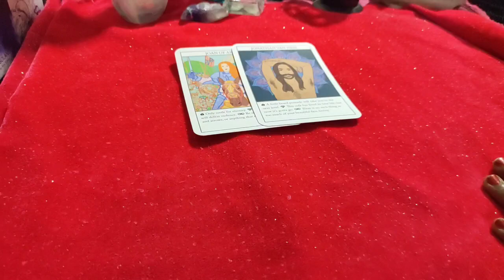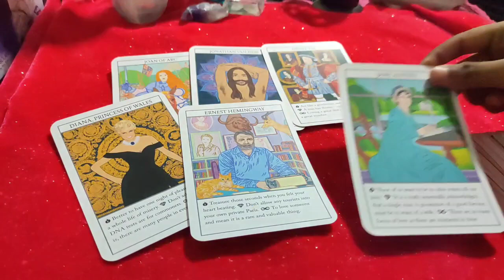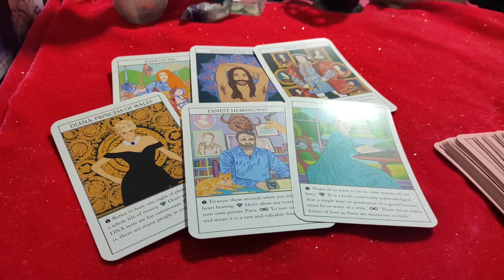Virgo ♍ This person understands your silence ❤️♍...daily love tarot reading...27th August 2020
Hi guys !

support